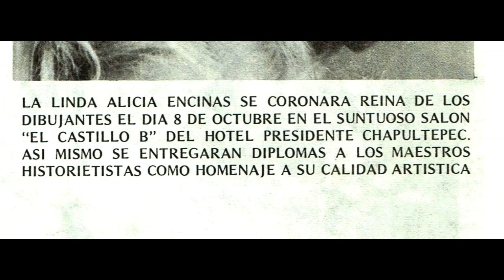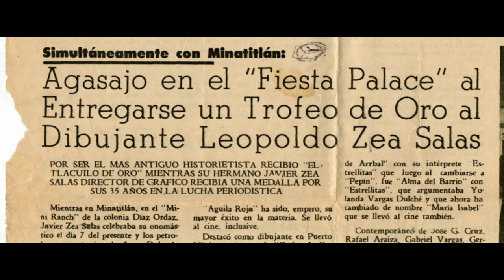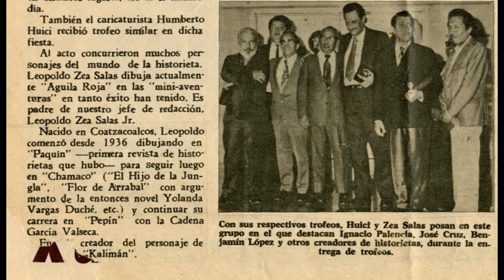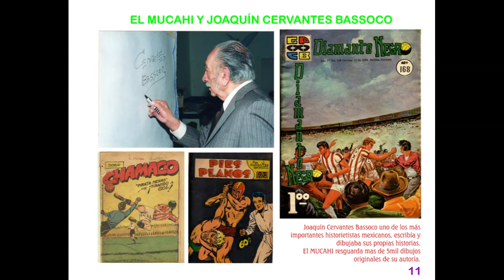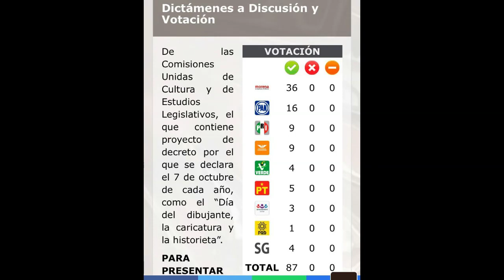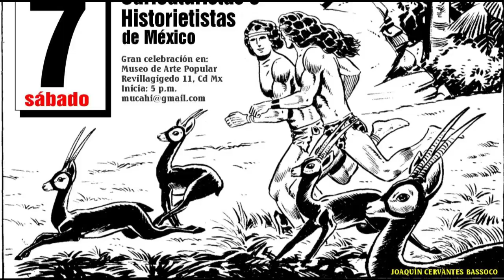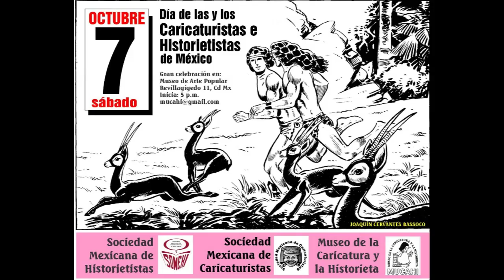Por que celebrar el 7 de octubre como dia de las y los caricaturistas e historietistas en México?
7 de octubre, Día de las y los Caricaturistas e Historietistas de México.
El 7 de octubre de 1971, a propuesta de un grupo de historietistas agrupados en el Circulo de Tlacuilos AC, se inauguró el Primer Salón de la Historieta Mexicana, en el Palacio de Bellas Artes. A partir de entonces, el 7 de octubre de cada año el Circulo de Tlacuilos de México, realizaba una emotiva premiación celebrando a los mejores realizadores otorgando la presea denominada “El Tlacuilo de oro”. La celebración en general la denominaban “El día del dibujante”.
En 7 octubre de 1973, se inauguró en el mismo Palacio de Bellas Artes, el Segundo Salón de la Historieta y para esta ocasión se sumaron los caricaturistas con el Primer Salón del Humorismo.
Por otra parte, fue un 7 de octubre de 1975, cuando un destacado grupo de caricaturistas fundaron La Sociedad Mexicana de Caricaturistas.
La celebración del día del dibujante se interrumpió con el decaimiento de la industria de la historieta en México.
Con la fundación del Museo de la Caricatura y la Historieta (MUCAHI), los homenajes a destacados caricaturistas e historietistas mexicanos se han venido realizando sin interrupción a partir del año 2 mil.
El 8 de marzo de 2022, a propuesta del MUCAHI, y con el apoyo de la Sociedad Mexicana de Caricaturistas, y de la Sociedad Mexicana de Caricaturistas, el pleno del Senado de la República aprobó el proyecto de decreto por el que se declara el 7 de octubre de cada año como “Día de las y los dibujantes, la caricatura y la historieta”.
Dicho acuerdo fue remitido a la Cámara de Diputados, para que una vez aprobado por la misma, sea publicado en el Diario Oficial de la Federación.
Con base en lo expuesto, los promotores del Museo de la Caricatura y la Historieta, los integrantes de la Sociedad Mexicana de Historietistas, y los socios de la Sociedad Mexicana de Caricaturistas, convocan a sus miembros y simpatizantes y en general a los creadores gráficos y literarios de la caricatura y la historieta a celebrar nuestro día, el próximo 7 de octubre, a partir de las 5 de la tarde en el auditorio del Museo de Arte Popular, ubicado en la calle Revillagigedo No. 11, de la CDMX.
Atentamente
Rubén Eduardo Soto Díaz. Director del Museo de la Caricatura y la Historieta “Joaquín Cervantes Bassoco”.
Francisco Javier Ortega Munguía. Presidente de la Sociedad Mexicana de Historietistas, Sociedad de Autores de Interés Público.
Jesús Juan Terrazas Campos. Presidente de la Sociedad Mexicana de Caricaturistas.
 caricatura, politica, revista el metiche, museo de la caricatura y la historieta, soto caricaturas, dibujos, animacion, video carton, cartoon, manga mexicano, MUCAHI BASSOCO